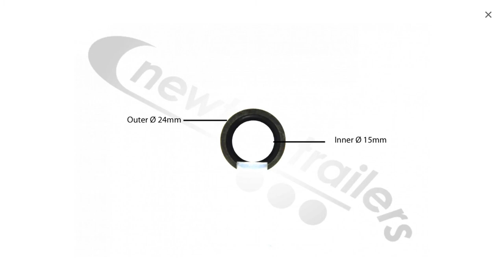N1006270 - Dowty Washer 3/8"